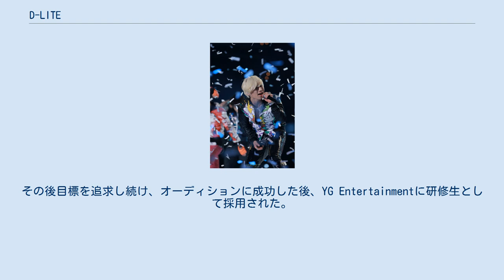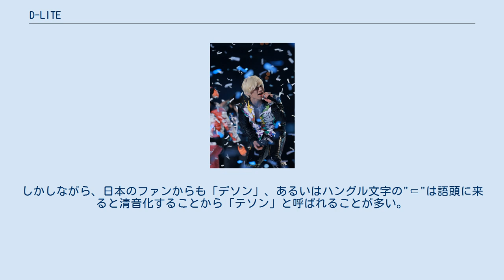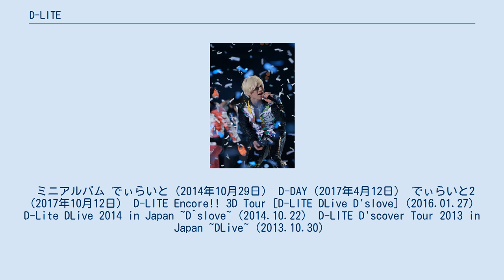D-LITE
D-LITE（ディーライト、1989年4月26日 - ）は、韓国の歌手、タレントであり、BIGBANGのメンバーである。
本名は、カン・デソン（강대성）。
 デソンはソウルの梨泰院地区で生まれ、幼い頃から歌手になることに興味を持っていた、この考えに対して強く両親は反対した。
その反対を克服するのに、彼は許可を得るために一週間家出をした。
その後目標を追求し続け、オーディションに成功した後、YG Entertainmentに研修生として採用された。
 2006年 BIGBANGのメンバーとしてデビュー。
BIGBANGのデビュー後、デソンは社交不安障害と診断され、社会恐怖症と舞台恐怖症を発症した。
しかし、彼は以前に病気と診断されていた歌手、レーベルメイトであるGummyの助けによって回復することができた。
 2013年2月27日 ソロアルバム『D'scover』をリリースした。
オリコンアルバムチャートで2位にランクインされた。
 ポストモダン音楽を学ぶために2008年に慶熙大学校に入学した。
 敬虔なクリスチャンであり、自身の信仰は悲劇的な人生の出来事の後に自身の人生を再評価する上で大きな影響があると公言したことがある。
 「D-LITE」の芸名を用いるのは日本での活動時のみであり、韓国をはじめそれ以外の国では本名の「デソン」の名で活動している。
しかしながら、日本のファンからも「デソン」、あるいはハングル文字の"ㄷ"は語頭に来ると清音化することから「テソン」と呼ばれることが多い。
 シングル 2006年「笑ってみる」（「웃어본다」『BIGBANG Vol.1』に収録、日本語版は『Rainy Rainy』『D'slove』に収録） 2008年「俺を見て、クィスン」（「날 봐, 귀순」デジタルシングル、日本語版は『Rainy Rainy』『D'slove』『でぃらいと』に収録） 2009年「大成功だ！」（「대박이야!」デジタルシングル、日本語版は『でぃらいと』に収録) 2010年「ソムサタン」（「솜사탕」デジタルシングル） 2011年「Baby Don't Cry」（ミニアルバム『Special Edition』に収録。日本語版は『D'scover』に収録） 2012年「WINGS」（アルバム『ALIVE』『ALIVE -MONSTER EDITION-』に収録。日本語版は『SPECIAL FINAL IN DOME MEMORIAL COLLECTION』『D'scover』に収録） シングル I LOVE YOU（2013年7月31日）。
 配信シングル Rainy Rainy（2014年 6月11日、iTunes総合チャート1位獲得） アルバム D'scover（2013年2月27日）。
 D'slove（2014年7月16日）。
 ミニアルバム でぃらいと（2014年10月29日） D-DAY（2017年4月12日） でぃらいと2（2017年10月12日） D-LITE Encore!! 3D Tour [D-LITE DLive D'slove]（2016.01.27） D-Lite DLive 2014 in Japan ~D`slove~（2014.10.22） D-LITE D'scover Tour 2013 in Japan ~DLive~（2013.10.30）